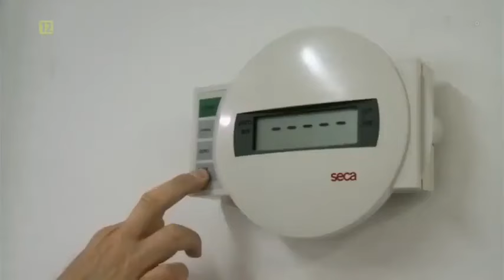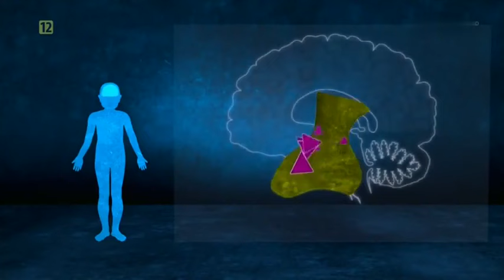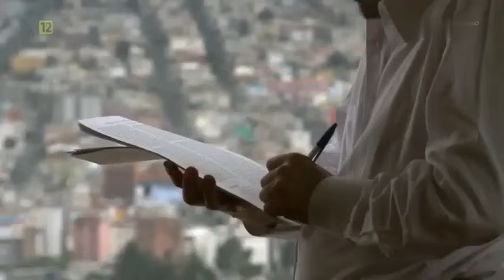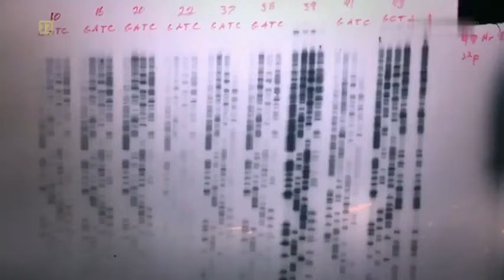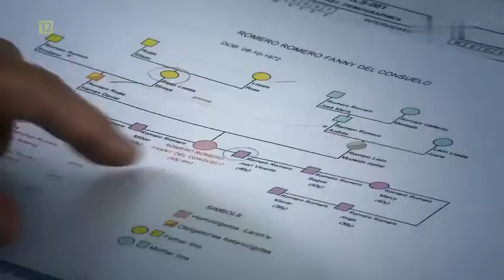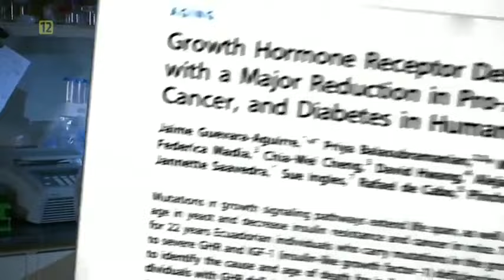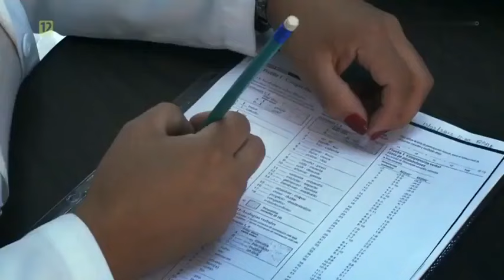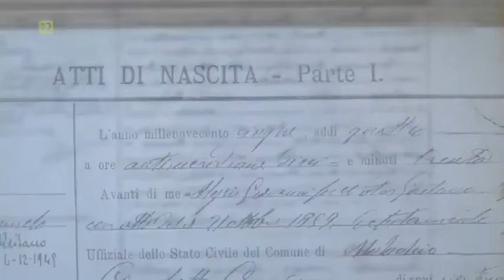Pokonać starość (2012) film dokumentalny LEKTOR PL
Ludzie od wieków szukają sposobu, aby powstrzymać upływ czasu i poznać mechanizmy starzenia się. Uwagę badaczy przykuwa pewna odcięta od cywilizacji wioska w Ekwadorze. Żyjące w osadzie osoby nie zapadają na popularne w innych częściach globu choroby. Nie muszą walczyć z rakiem, cukrzycą czy alzheimerem. Wielu specjalistów uważa, że sekret ich długowieczności i dobrego zdrowia leży w niskim wzroście. Mieszkańcy kolonii mierzą bowiem niewiele więcej niż 120 centymetrów.

Jeśli podoba Ci się moja praca i chciałbyś mnie wesprzeć, to postaw mi kawę